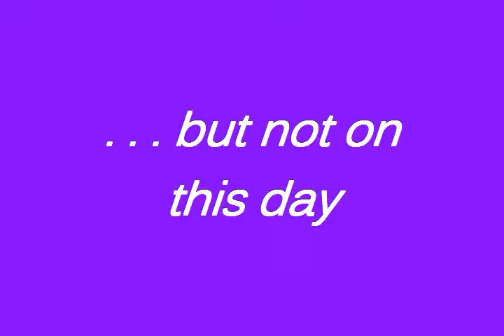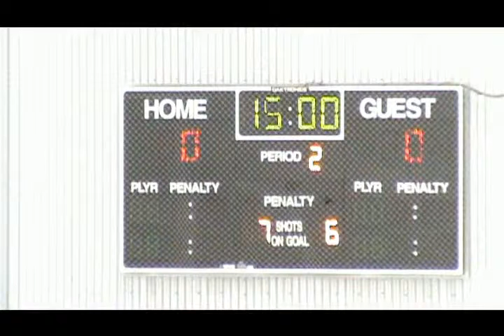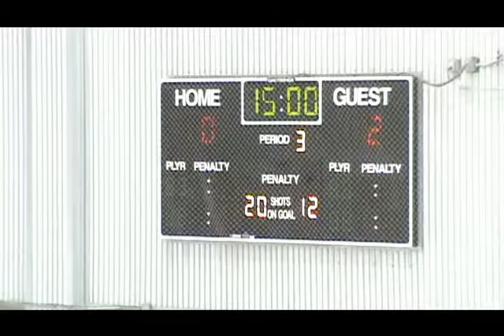Brahmas Game 3 : Purple Reign Slowed To A Sprinkle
Game 3 didn't turn out as we had hoped. The defense was encouraging in the first period, and so were our number of shots. But too many times we opted to dump the puck instead of passing or taking it down. A key player sustained an injury early in the game, and that seemed to bring down the spirit we had in the beginning.